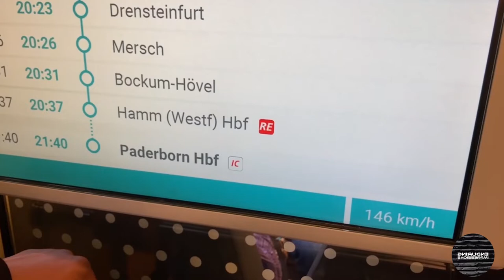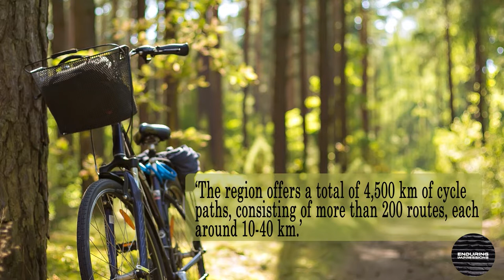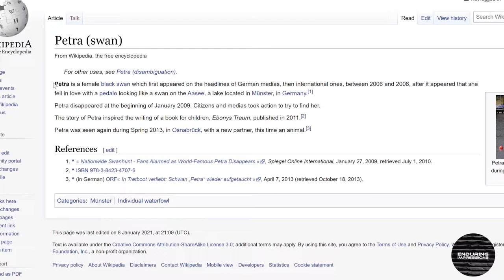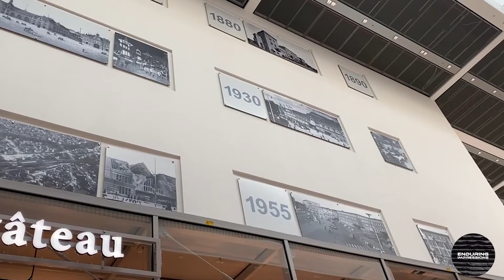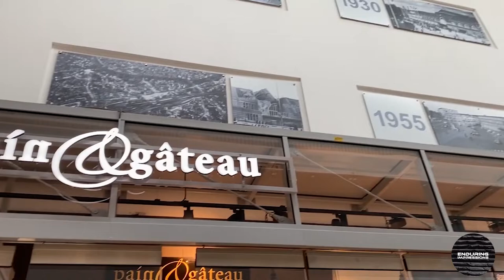Exploring city of bikes | Münster, Aasee & the famous love story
In this travelogue, explore with us a beautiful city located in NRW, Germany which has international culture, beautiful landscape & it is known as city of Bikes. At Aasee lake in Münster, famous Swan love story exists which is narrated in this Vlog.